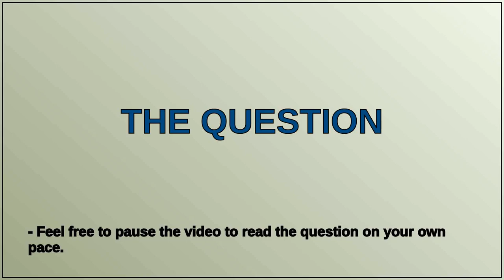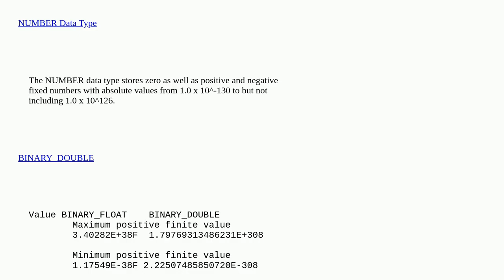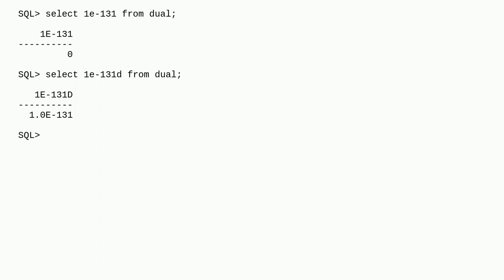Dba: Why does Oracle Database rounds numbers smaller than 1e-130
Why does Oracle Database rounds numbers smaller than 1e-130

A special thanks goes out to the community

  oracle